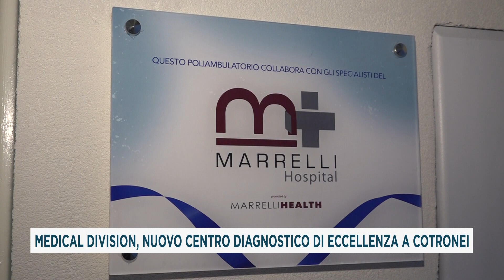MEDICAL DIVISION, NUOVO CENTRO DIAGNOSTICO DI ECCELLENZA A COTRONEI